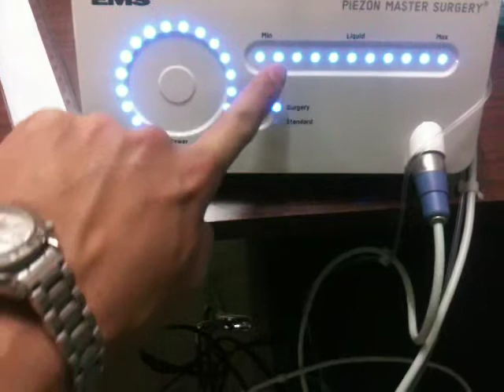ピエゾンマスターサージェリー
松風さんから新発売となった、ピエゾンマスターサージェリーです